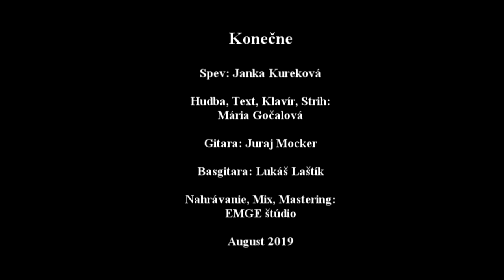MajkaGoča - Konečne (Spev: Janka Kureková)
Ďalšia pieseň z CDčka Oddnes. Táto je o tom, ako som KONEČNE našla, čo ma robí šťastnou. Také vyznanie hudbe a životu samotnému. Aj speváčka Janka to vidí podobne, tak to je také vyznanie za nás obe. :-) Videoklip je zostrihaný z našich muzicírovaní na Orave, alebo vo Frankfurte ešte pred 10 rokmi. Vtedy som objavovala krásu spoločného muzicírovania. Je to pre mňa najlepšie využitý čas. :-)

Hudba, Text, Klavír, Strih: Mária Gočalová
Spev: Janka Kureková
Gitara: Juraj Mocker
Basgitara: Lukáš Laštík
Nahrávanie, Mix, Mastering: EMGE štúdio

August 2019